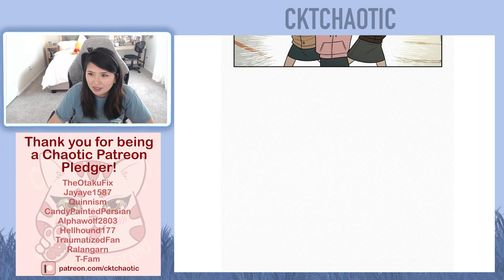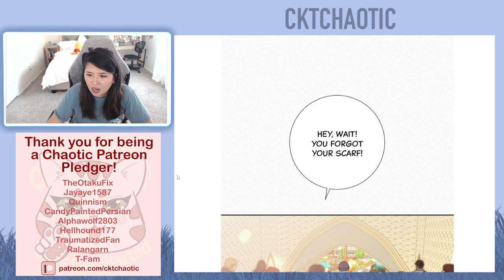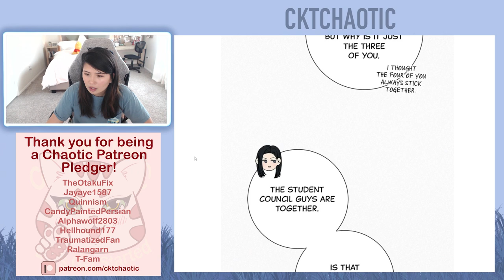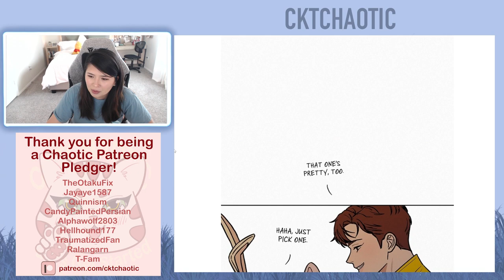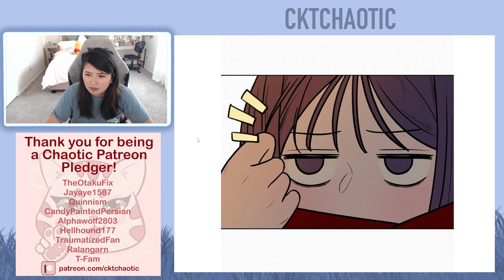Operation: True Love - Chapter 28 and 29 (Eng)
Intro - 0:00
Episode 28 - 0:18
Episode 29 - 7:58
Ending Credit - 18:12